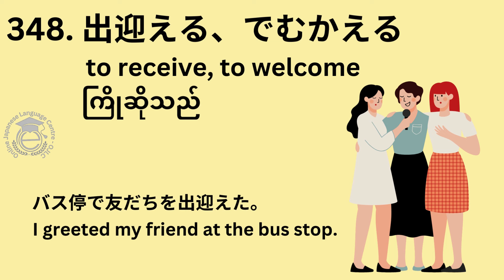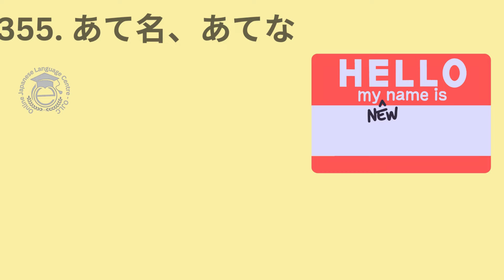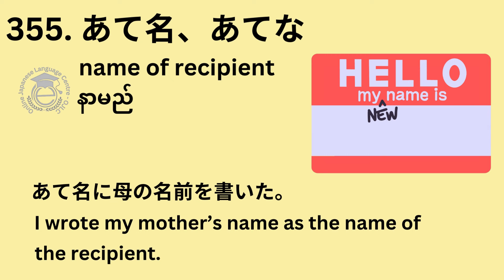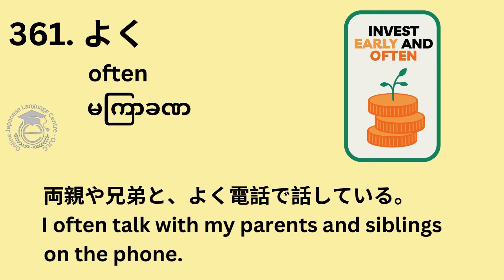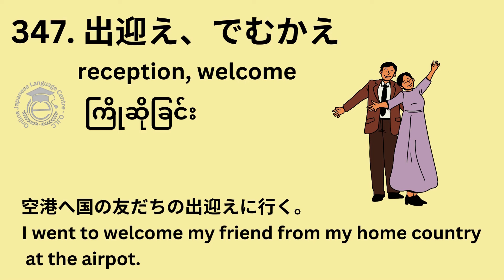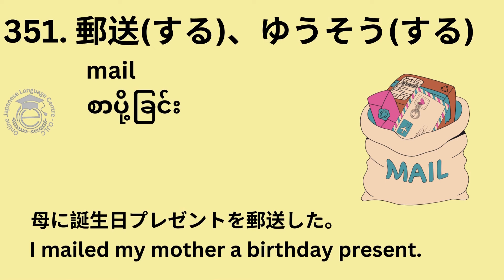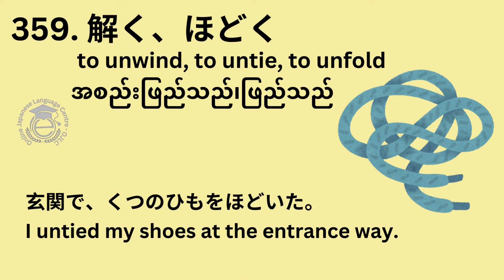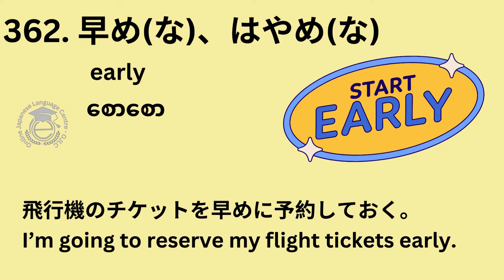N3 tango Chapter 3 section 5 || Online Japanese Language Centre - OJLC